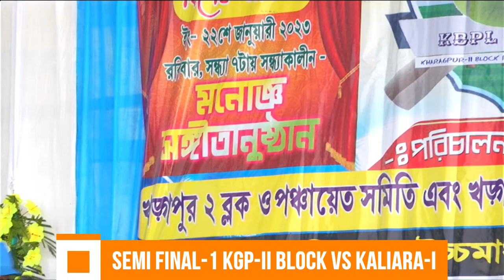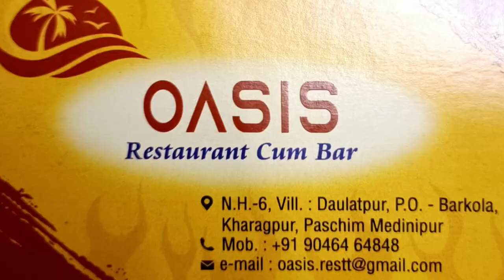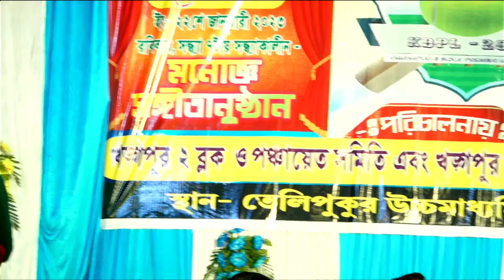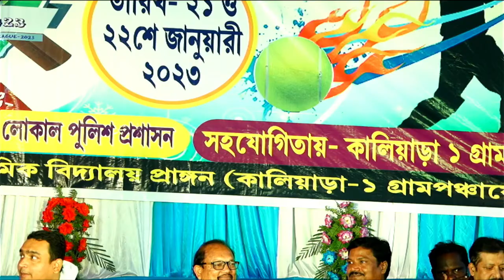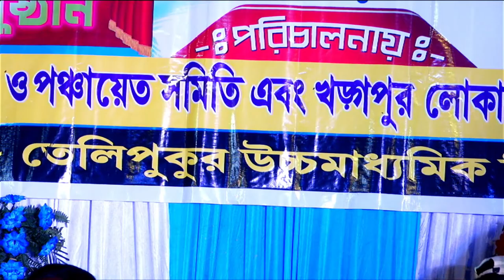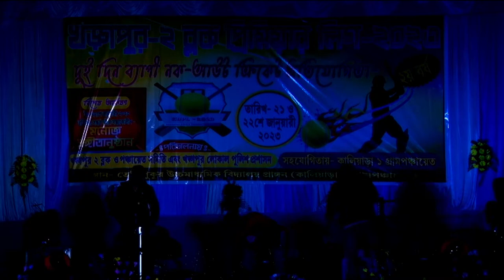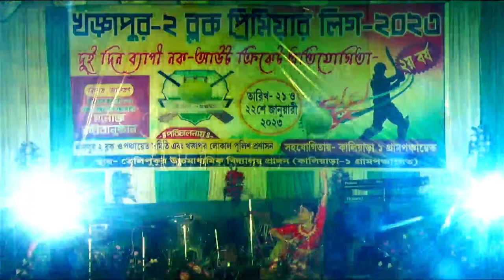KBPL - 2023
Kharagpur-II Block Premier League 2023, Organized by : KGP-II Block, Panchayat Samity & OC KGP Local